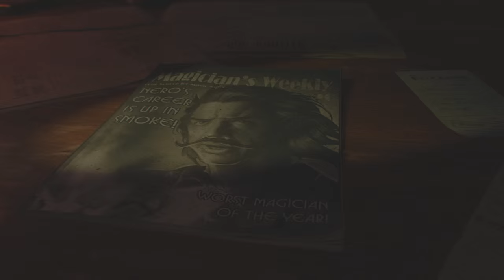IS JACK VINCENT FROM THE FUTURE? (SHADOWS OF EVIL TRAILER JACK VINCENT EASTER EGG)